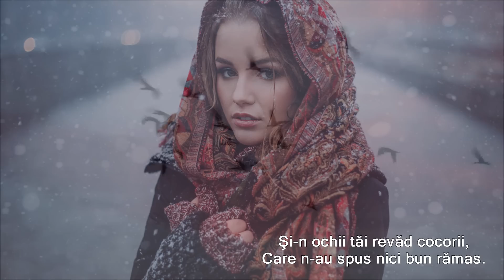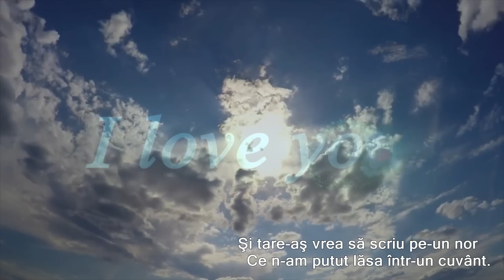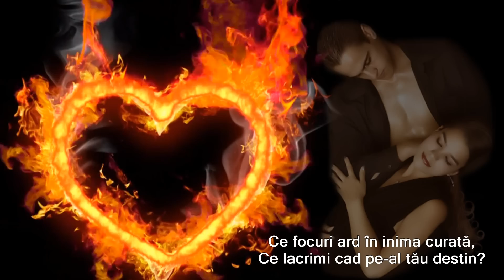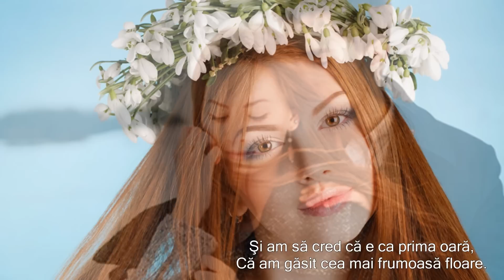FLOAREA ZĂPEZII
Versuri: Daniel Luca
Muzica: Nikos Ignatiadis~ Greek Feelings 2~  2016
   Montaj: Sandy_Anda